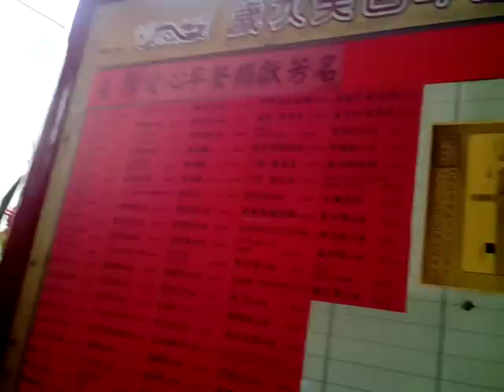VID 20190407 104347下營上帝廟遶境活動第二天